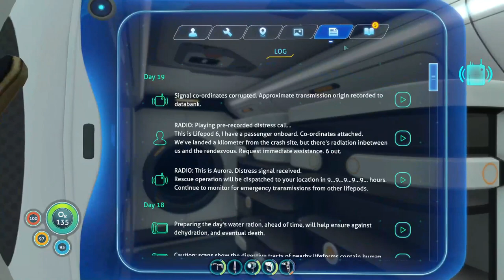Subnautica: Checking out a capsule and building the seamoth (play through ep.9)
I listen to distress signals and check out one of the capsules and find all the pieces I need to make the seamoth.